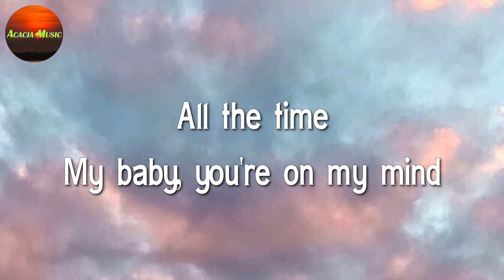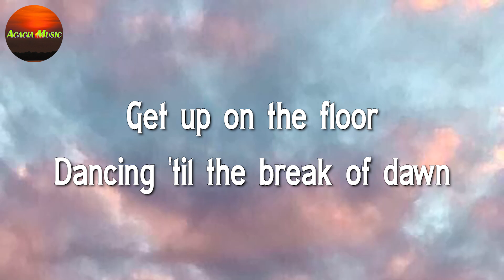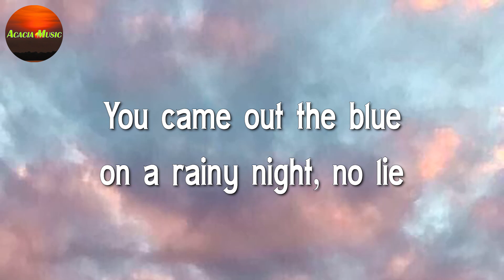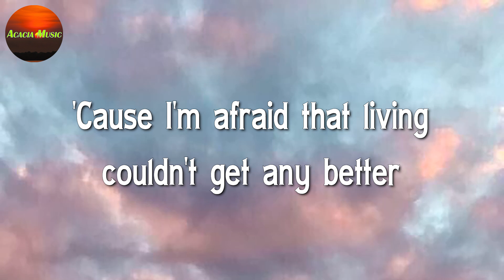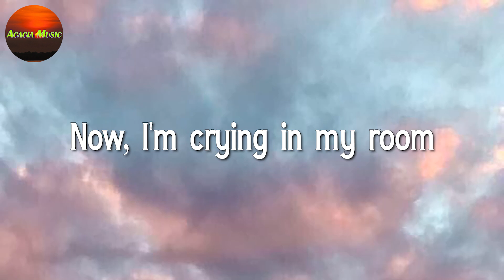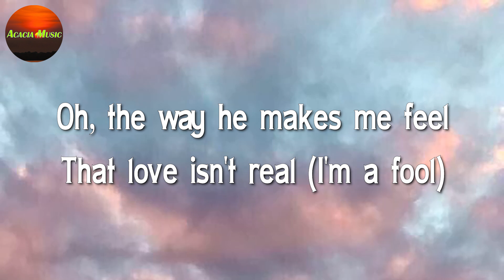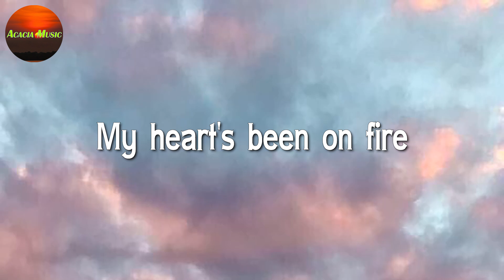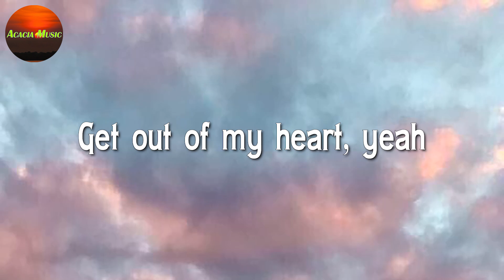Aaron Smith, KRONO Remix - Dancin || Troye Sivan, Fifty Fifty, Rosa Linn (Mix Lyrics)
🎤 Aaron Smith, KRONO Remix - Dancin Lyrics:

My baby, you're on my mind
And I, and I don't know why
Yeah, but the feelin' is fine
Can't you see
Yeah, honey you are for me, oh
Dancing is what to do (to do)
Dancing's when I think of you (of you)
Dancing's what clears my soul (my soul)
Dancing's what makes me whole (me whole)
Dancing is what to do
You are the best thing that has happened to me, oh
All the time
I don't know why
Can't you see
We, we were meant to be
Dancing is when I think of you
Dancing is what clears my soul
Dancing is what makes me whole
Go ahead now, your love is true I know
Sweet love, sweet love, say
You are my destiny, you are my everything
You're always on my mind, forever in my eyes
You are my everything, you are my destiny
Sweet love, sweet love
Words can not explain, my love is so unrated
So unrated, so far away
it's so beyond me that I don't know what to say
it's so unrated, so far away
it's so unknown, I don't know what to say
It's down, down, far away
It's, oh, beyond me that I don't know what to say
Go down
Get up on the floor
Dancing all night long
Dancing 'til the break of dawn
Dancing 'til the break of dawn, sing
Dancing's when I think of you
Dancing's what clears my soul
Dancing's what makes me whole
So, so, so
I'm ready, ready, no, ooh